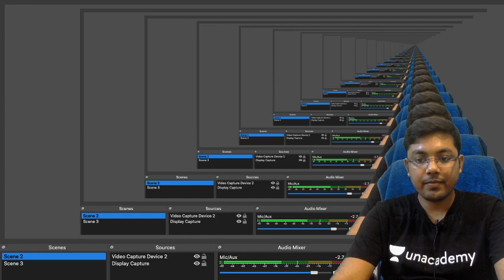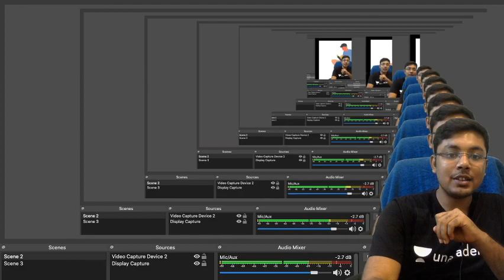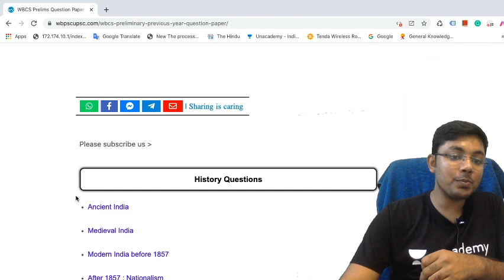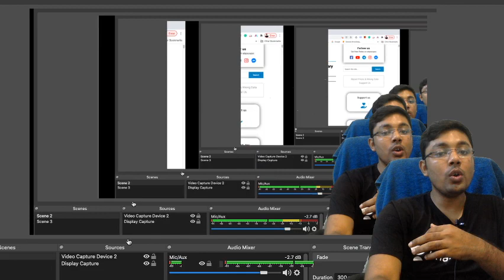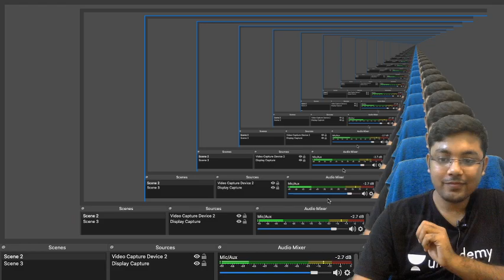#6 WBCS Preparation Made Easy:এটা করো exam অনেক বেশি easy হয়ে যাবে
In this video we discuss about approach for  Cracking WBCS Exam.Know the approach properly to get the insight of the exam.